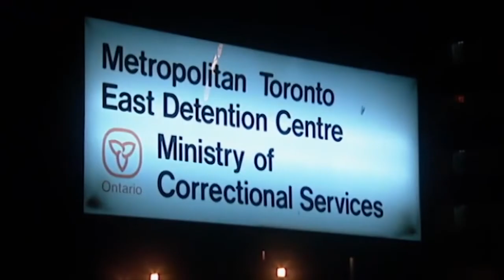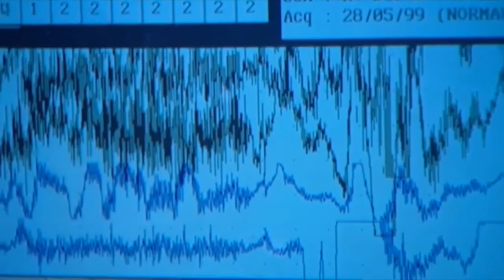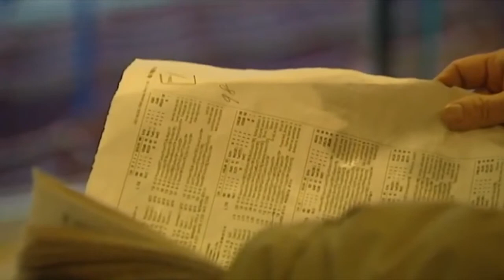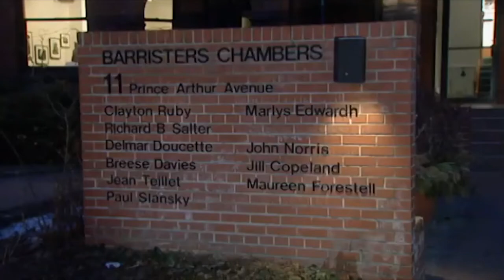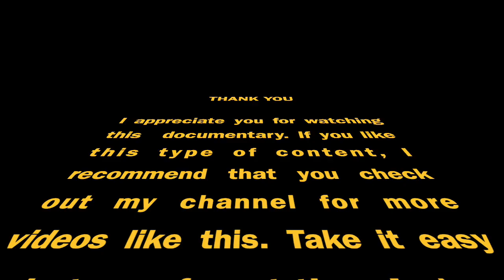Sleepwalkers Who Kill - Murder Documentary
This documentary takes a serious look at a rare medical and legal condition that has turned ordinary people who sleepwalk into unwitting killers.